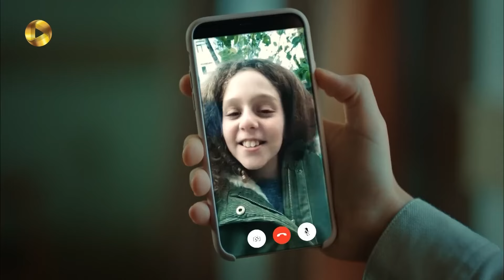Aroos e Istanbul - REVIEW 576 - سریال عروس استانبول - مادرم به من افتخار می کنه؟